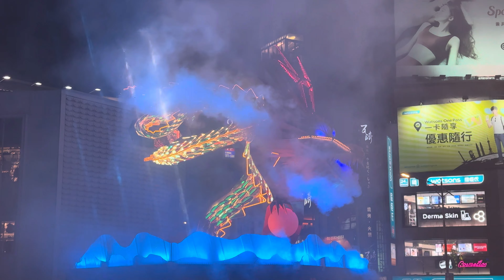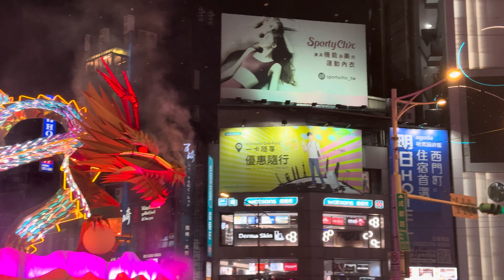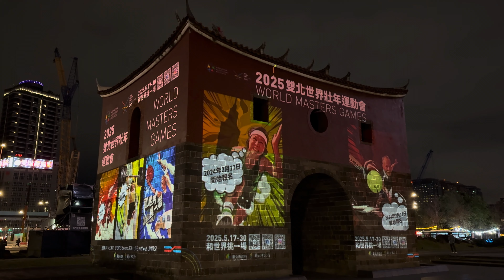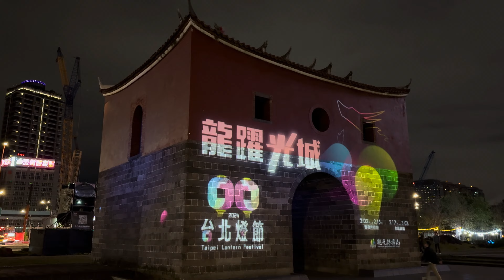2024 台北燈節 可愛轉頭舞獅 + 有名的「眾神保庇（龍）平安」「羅漢乘龍～賜福來」以及各種有趣的花燈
2024台北燈節「龍躍光城」  02 02五 － 03 03日

00:23 光年獸 ( 可愛轉頭舞獅 )_
00:32 A1 主燈秀 （ 18:00-22:00每30分鐘展演3分鐘）
04:11 A8 競賽燈區 可愛 有趣 的各式花燈
04:25 A8 競賽燈區 各種包裝材料重複使用的龍
04:43 A8 競賽燈區 看到會笑出來的花燈 那個麵很飄逸 XD
05:28 A8 競賽燈區 有上新聞的「羅漢乘龍～賜福來」
05:47 A8 競賽燈區 有上新聞的「眾神保庇（龍）平安」
06:12 B6 龍騰四海
06:34 C3 世人皆可成龍  ( 這個裡面很好拍照 要排隊一下 )
06:42 8 北門 ( 承恩門 ) 光雕動畫秀
10:56 B5-2 友好燈區 上海市
11:14 C1 C2 圓方之間 祈福牆 ( 10點準時關燈喔. QQ )

台北燈節地點
西門、中華路一段、北門

全區燈組及展演活動
城現光龍主燈秀，每晚亮燈時間：18:00-22:00（每30分鐘展演3分鐘）
北門映像每晚亮燈時間：18:00-22:00
其它燈組每晚亮燈時間：17:00-22:00